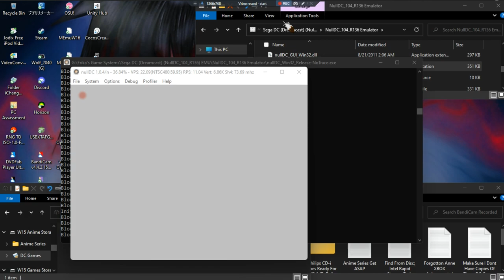Card Captor Sakura Tomoyo's Great Video •J• ~ GamePlay ~ Fails To Load ~ DC ~ 1080pᴴᴰ ~ 2022 ~ W11